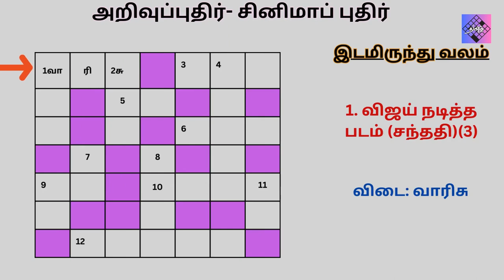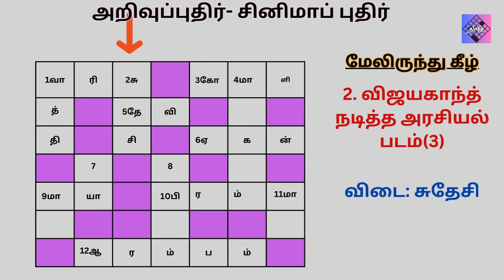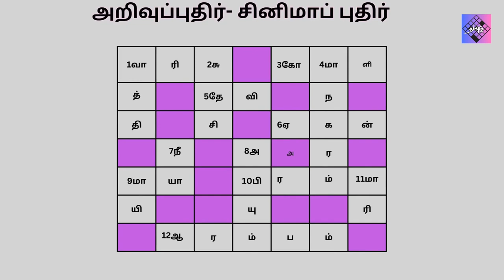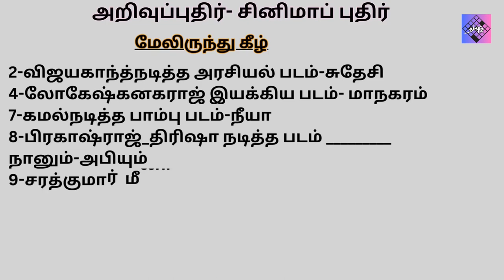Tamil crossword puzzles for cinema lovers-தமிழ் சினிமா குறுக்கெழுத்துப்புதிர்கள்-Arivupudhir_3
Welcome to our Cinema Crossword Puzzle challenge! Are you a movie buff looking for a fun and entertaining way to test your film knowledge? Look no further! Our cinema-themed crossword puzzle is packed with clues about iconic movies, famous actors, directors, and much more. Join us as we delve into the world of cinema and put your movie trivia skills to the test. Solve clues, fill in the grid, and see if you can uncover the hidden words related to your favorite films. Whether you're a fan of Tamil cinema , there's something for everyone in this crossword puzzle. Grab a pen and get ready for a cinematic adventure like no other! Lights, camera, crossword குறுக்கெழுத்துப்போட்டிகளை அறிவுப்புதிர் எனும் ஆண்ற்றாய்ட் செயலி வழியாக வழங்கிவருவதன் youtube வடிவம்தான் இந்த Arivupudhir. போரடிக்காமல் பொது அறிவை வளர்த்துக்கொள்ள இப்புதிர்கள் உங்களுக்கு உதவியாய் இருக்கும். கீழ்க்கண்ட சமூக வலைதளங்களில் நீங்கள் எங்களுடன் இணைந்திருக்கலாம். facebook twitter instagram wordpress தமிழில் குறுக்கெழுத்துப் புதிர்கள் app வடிவில்,இன்றே டவுன்லோட் செய்து விளையாடி மகிழுங்கள். குறுக்கெழுத்துப்புதிர்கள் ஆன்ட்ராய்ட் ஆப் வடிவிலும் கூகிள் ப்ளே ஸ்டோரில் கிடைக்கிறது. பயன்படுத்தி பயன்பெறுவீர் Arivupudhir . உங்கள் நண்பர்களிடம் உறவுகளிடமும் பகிருங்கள்! நன்றி முந்தைய காணொளிகள்